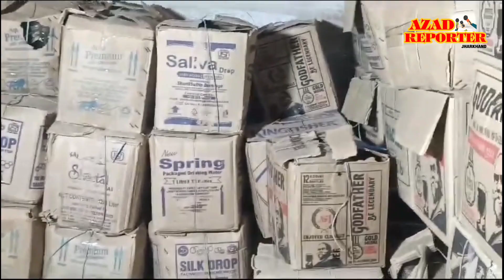Mango New Purulia Road।। Behind Road Number 17 Petrol pump।। Mango Thana।। City SP।। Rishav Garg।।